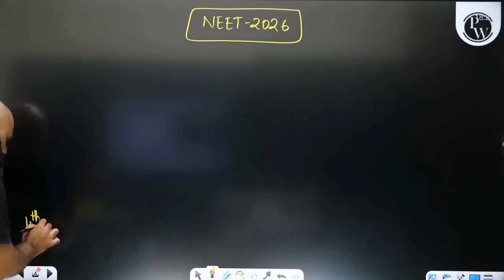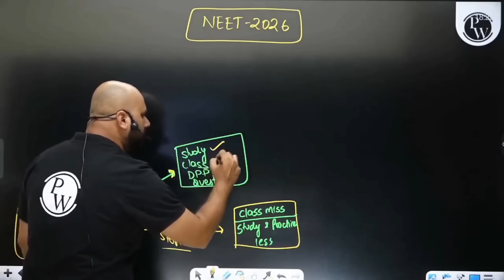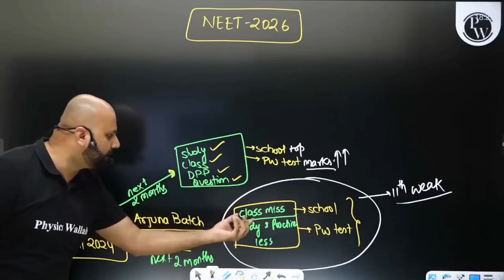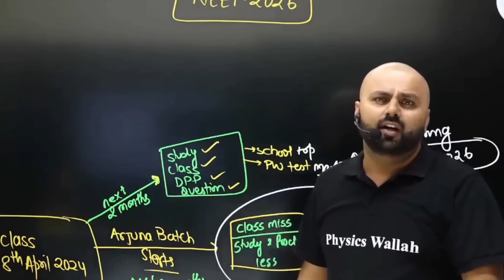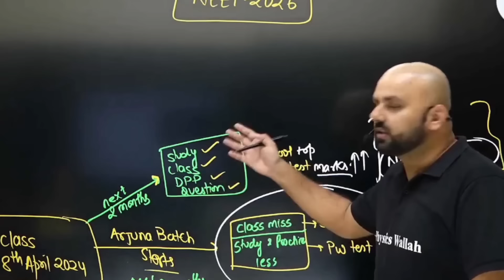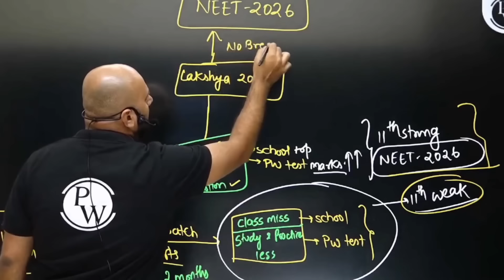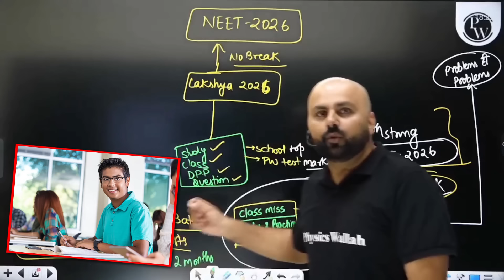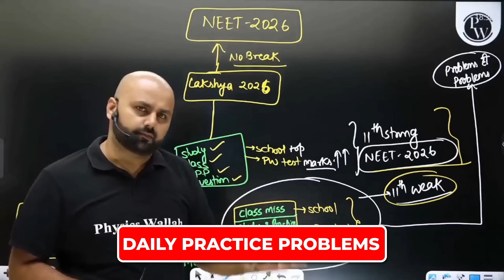Sudhanshu Sir ने बताया पढ़ाई करने का सही तरीका 🔥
✨ Links ✨